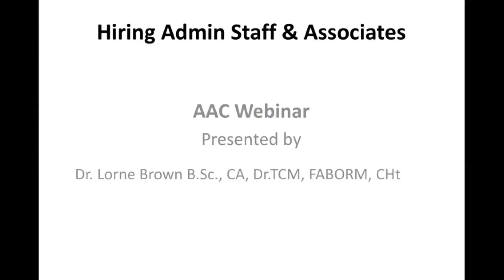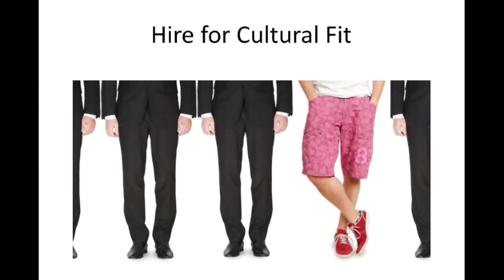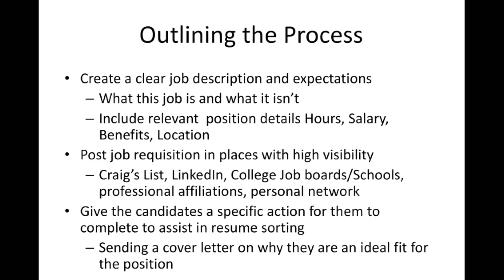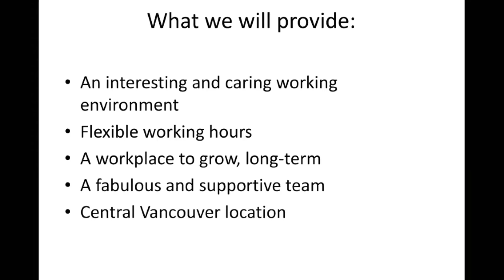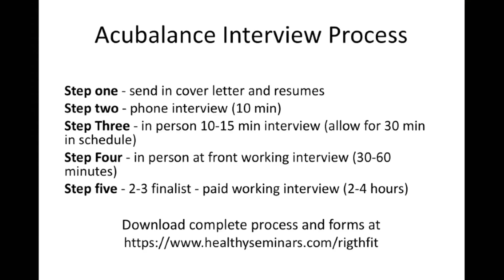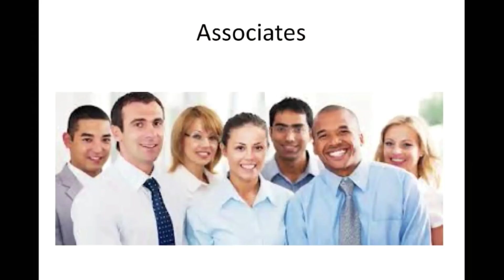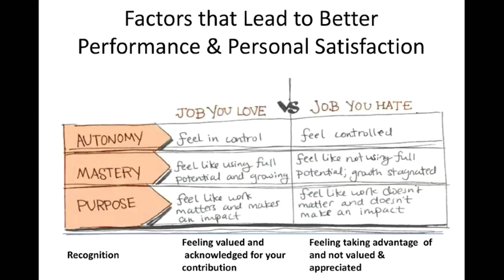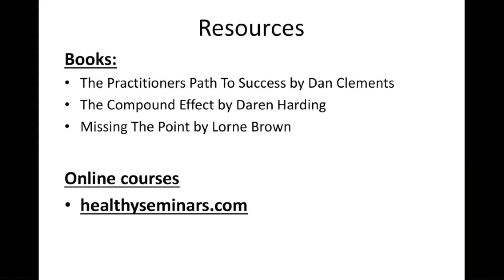American Acupuncture Council Lorne Brown Part 3 Hiring Admin and Associate Superstars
Acupuncture malpractice insurance for acupuncturists. Protect your practice and your reputation.

Proven Steps for Hiring Admin and Associate
Superstars: Avoid Entitlement Syndrome.

So why is this last episode so important for you to
watch?

If you have been in practice for any length of time, you
know that your staff can make or break your practice.
You want a staff who understand you, your practice and
the needs of your patients.  If not, you can be the best
practitioner in the world and have your practice struggle
to survive and potentially fail.

Dr. Brown is the Clinical Director of Acubalance Wellness
Centre, the founder of Healthy Seminars  (Formerly Pro D
Seminars & Medigogy) and the chair of the Integrative
Fertility Symposium.

He is also the author of the highly recommended book,
Missing the Point: Why Acupuncturists Fail and What
They Need to Know to Succeed.

Get Low Cost Acupuncture Malpractice Insurance

Complementary medicine and therapies are finally entering the mainstream in America, accepted more widely than ever by consumers, corporations and insurance companies.

This not only means greater opportunity to grow your Acupuncture practice, but a more pressing need to protect it - something the American Acupuncture Council has been helping acupuncturists do successfully since 1972.

In 1972 our East-Coast division wrote the nation's very first acupuncture professional liability policy.

Today the American Acupuncture Council is the largest and oldest provider of acupuncture insurance in the country.

With three decades of experience defending acupuncturists from wrongful malpractice claims, our team of dedicated specialists offers you an unparalleled track record in acupuncture protection.

You owe it to yourself and your loved ones to make sure you're protected.

As the largest and oldest provider of acupuncture insurance in the country, we offer the benefit of experience, enabling you to enlist the protection of the industry's leading carrier backed by a veteran legal defense team - at the lowest premiums you'll find anywhere!

AAC's insurance company is rated as A- (Excellent) by A.M. Best and A' (Exceptional Financial Stability) by Demotech, Inc.

AAC's insurance carrier is reinsured though Lloyd's of London. One of the oldest and largest insurance organizations in the world.

When a malpractice problem to arises, you can count on the American Acupuncture Council to be there today, tomorrow, and long after you retire.

You deliver peace-of-mind to your patients, find out how we can do the same for you.

An unparalleled track record in acupuncture protection.

What Does Your Acupuncture Liability Insurance Actually Cover?